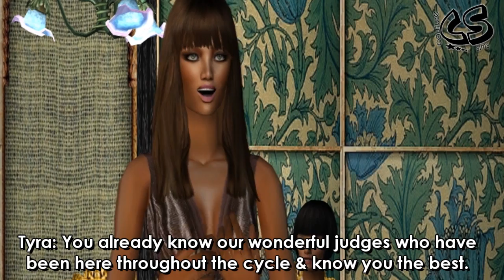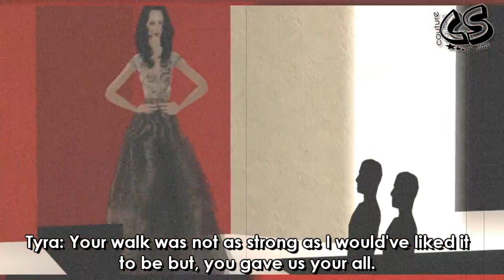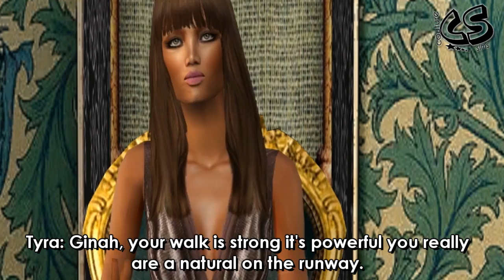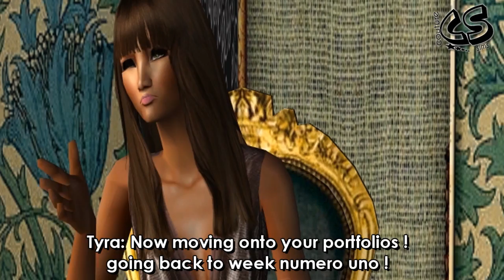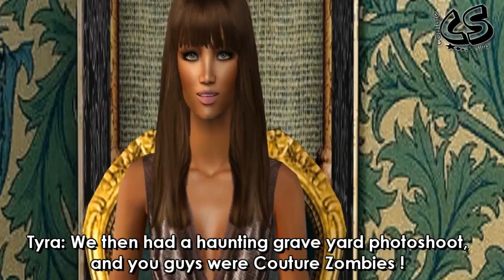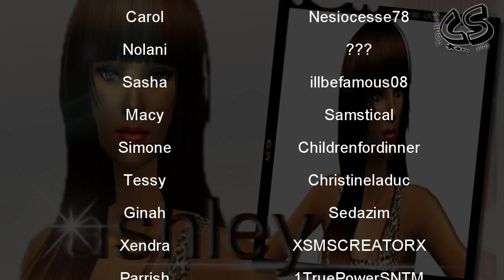SNTM Cycle 2 : Season Finale (Part 4)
** DO NOT SCROLL TO COMMENTS, WATCH FIRST ! **

I would like to think EVERYONE who supported my SNTM from the start of the cycle, a year and a half ago. I was determined to finish this cycle & I've done that. I had so much fun making this for you guys to enjoy & it was a honor. I'm sad that it's over but happy as HELL! at the same time lol... Every single girl that was in this cycle deserved to win but in the end.. I picked the winner. Congrats to everyone who made this cycle as fierce as it was and I hope you all enjoy!

SNTM Cycle 3 : THIS SUMMER ! (2011)

Part 1 - Covergirl Photoshoot
Part 2 - D&G photoshoot/ Panel & surprise**
Part 3 - Runway Show
Part 4 - Winner is chosen

Top 13:
Meredith / Nolani / Tessy / Eva / Dahliah / Simone / Ginah / Taquilla / Macy / Ashley / Sasha / Carol / Xendra / Nolani

Eliminated:
Meredith / Dahliah / Taquilla / Ashley / Eva / Carol / Nolani / Sasha / Macy / Simone / Tessy

TAGS GALORE! Britney Spears 'Hold It Against Me 2011 Track Demo Leaked Music Video Epic Madonna Michael Jackson The Hills Ada Wong b.o.b. l Lil Wayne Pink Drake Fame Monster Rated R Rude Boy Nicki Minaj Kanye West Monster music video Highfashion Lady Gaga Beyonce Katy Perry Selena Gomes Miley Cyrus Demi Lavato Eminem 6 Foot 11 7 Love the way you lie Bad romance Baby Stuck like glue club cant handle me Speakers going hammer Firework Pink friday No boys aloud Keri Hilson part 2 Kesha $ We r who we r sleazy blow cannibal Justin Beiber Micheal Jackson Xbox 360 Playstation 3 Wii What I got for christmas 2010 HAUL Sexy Girls Sexy Guys Love Couturesims Make me a supermodel Chris brown Usher Ciara America's next
Cycle 11: McKey Sullivan, Samantha Potter, Analeigh Tipton, Marjorie Conrad, Elina Ivanova, Sheena Sakai, Joslyn Pennywell, Lauren Brie Harding, Clark Gilmer, Isis King, Hannah White, Brittany Rubalcaba, Nikeysha Clarke, ShaRaun Brown Cycle 12: Teyona Anderson, Allison Harvard, Aminat Ayinde, Celia Ammerman, Fo Porter, Natalie Pack, London Levi-Nance, Tahlia Brookins, Sandra Nyanchoka, Kortnie Coles, Nijah Harris, Jessica Santiago, Isabella Falk Cycle 13: Lisa Ramos, Rachel Echelberger, Courtney Davies, Lulu Braithwaite, Bianca Richardson, Ashley Howard, Kara Vincent, Rae Weisz, Brittany Markert, Sundai Love, Jennifer An, Erin Wagner, Laura Kirkpatrick, Nicole Fox Cycle 14: Gabrielle Kniery, Naduah Rugley, Ren Vokes, Simone Lewis, Tatianna Kern, Brenda Arens, Anslee Payne-Franklin, Alasia Ballard, Jessica Serfaty, Angelea Preston, Alexandra Underwood, Raina Hein, Krista White Cycle 15: Rhianna Atwood, Kendal Brown, Jane Randall, Lexie Tomchek, Ann Ward, Chris White, Terra White, Liz Williams, Anamaria, Chelsey, Esther, Kacey, Kayla, Sara Sims next top model Antm episode 3 America's next top model cycle 11 Cycle 12 season premiere teaser promo final 13 girls new fresh young seventeen magazine covergiirl season finale winner antm cycle 1 cycle 2 cycle 4 cycle 5 cycle 7 cycle 8 cycle 9 cycle 10 America´s next top model cycle 11 Contestants: Sheena, Analeigh, Elina, clark, lauren brie McKey marjorie samantha Joslyn Nykeisha britney shauraun hannah isis America's next top model cycle 10 contestant: Kimberly Atalya Allison Amis Marvita Aimee Claire Stacey Ann Lauren Katarzyna (best model =D) Dominique Fatima Anya Winner Whitney plus size Sntm sims next top model cycle 3 cycle 4 cycle 5 cycle 2 AUSNTM BNTM CNTM HNTM GNTM ANTM SNTM PNTM new great cycle 8 Fashion seventeen covergirl prada gucci dior channel luis vuiton Photoshoot AUSNTM BNTM CNTM HNTM GNTM ANTM SNTM PNTM Incredibledarlz04 wsummr ERUJIEproduction 8missbitch8 Aidansmeaton Samking88, Enricenk, krazygames christineladuc 1truePOWERsntm Simverse asciisski xSNTMx CoutureSims
Category: